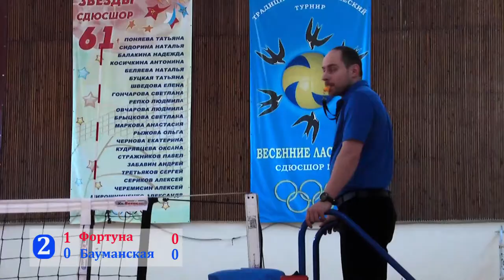"Фортуна"-"Бауманская"(девушки 2005 г.р.)Игра №3(полная версия)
Первенство г. Москвы по волейболу, посвящённое памяти         М. Я. Перельмана. Турнир проходил с 7 по 15 апреля, среди юношей и девушек 2005 г. р.